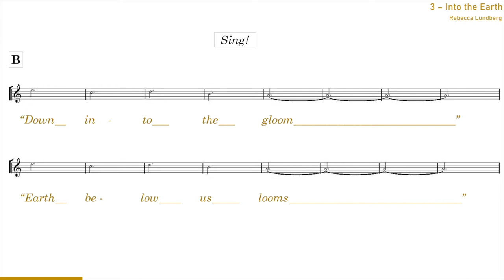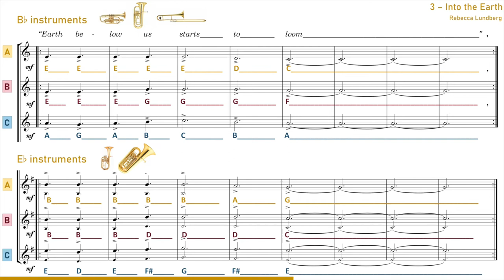A Grimethorpe Adventure – 3. INTO THE EARTH (Rebecca Lundberg)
A play-along adventure story with the Grimethorpe Colliery Band!

3. INTO THE EARTH
Kim decides to follow the miners into the lift, leaving the sunlight of the emerging day behind and travelling down the lift shaft, down…. down…. down into the gloom.  Crowded in with the miners, the atmosphere is exciting but nerve-wracking as they head into the blackness down into the earth, with only the spooky light of the miner’s lamps illuminating their journey…

A Grimethorpe Adventure is a series of educational pieces, suitable for all levels from beginner to grade 1+, featuring differentiated parts suitable for mixed abilities.  Suitable for whole class ensemble teaching, small groups or individuals.